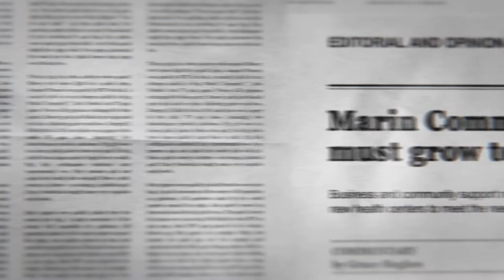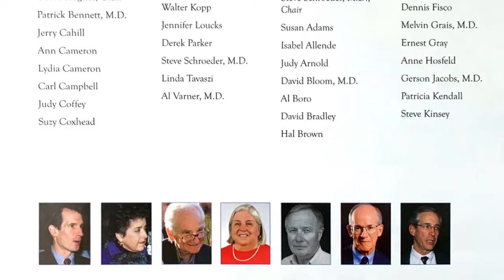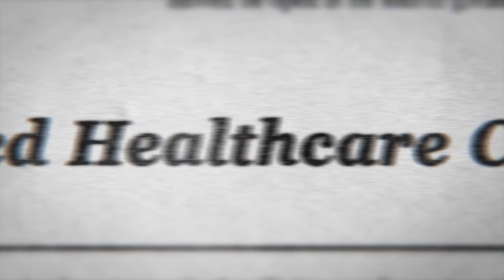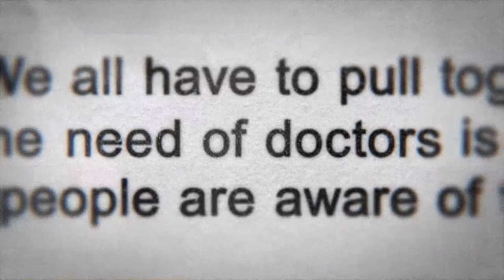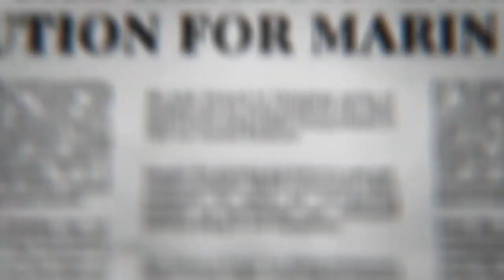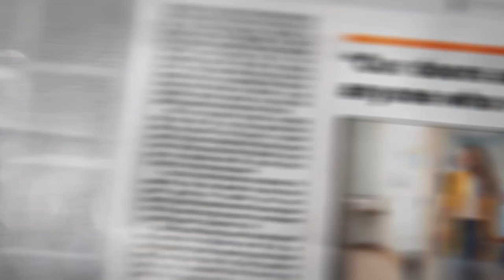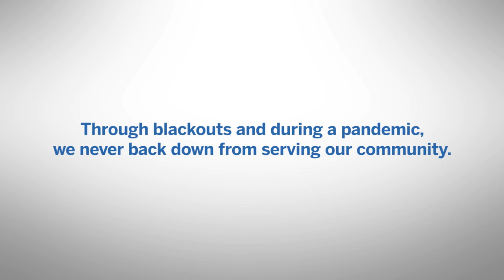Marin Community Clinics: 50 Years of Touching Lives Through Health™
For 50 years Marin Community Clinics has provided needed health care services to Marin. This video gives voice to a small bit of that history from the people who were part of it. From church basements to modern clinics, the Marin Community Clinics has grown to meet the needs of the community.

You may be surprised to learn that in Marin County, known as much for its affluence as for its beautiful landscape, approximately 20% of residents live in poverty. In an area with such a high cost of living, trying to keep up with costs of housing, food and other basic needs is challenging for many, and nearly impossible for those with low incomes. At locations throughout the County, Marin Community Clinics serves about 1 in 5 Marin residents with comprehensive health care services. Their doors are open to anyone in need and your contribution will ensure this service never goes away.

Marin Community Clinics is the “health home” for almost 40,000 Marin residents who are uninsured or who qualify for Medi-Cal or Medicare programs. Celebrating its 50th Anniversary in 2022, the Clinics are there to make sure that anyone can receive excellent, compassionate health care, regardless of their income level or ability to pay. Many of the people who turn to Marin Community Clinics for health care are people we encounter daily – preparing and serving our food in restaurants, providing care for our children, tending our homes and gardens, and operating small businesses that serve our community.